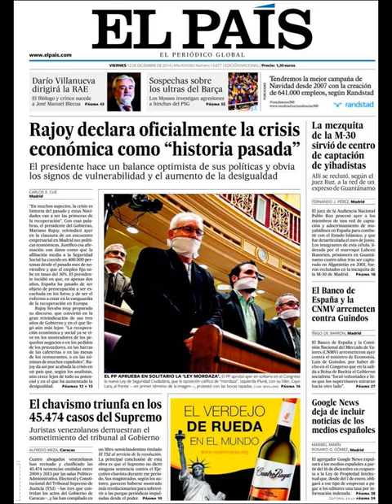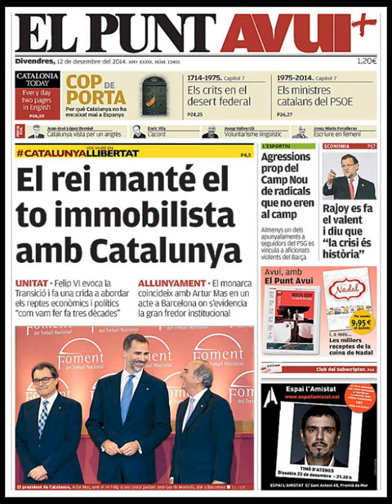Noticias 12 Diciembre de 2014 Principales Portadas Noticias Diarios Periódicos en España Spain News